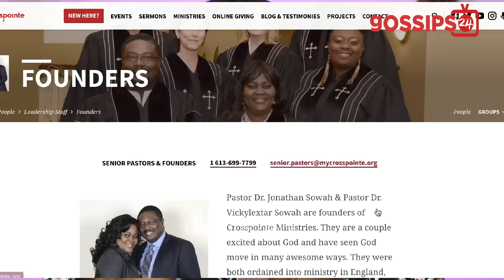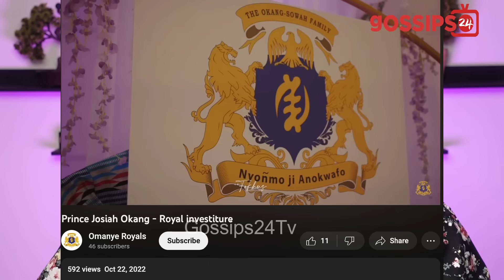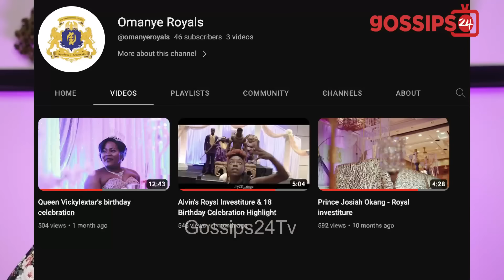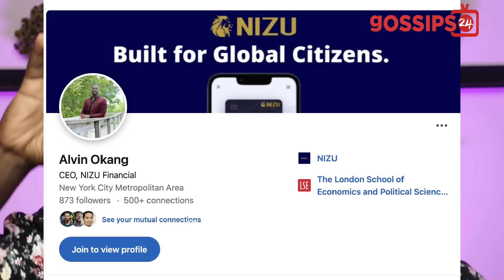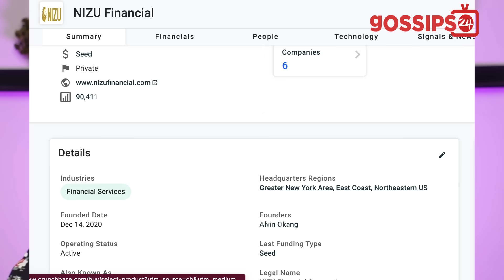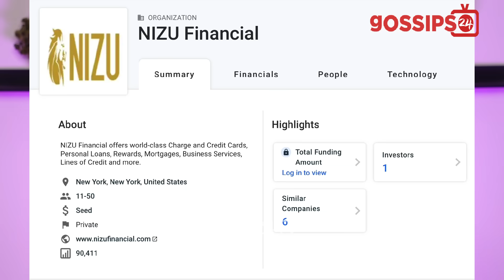Omanye Royals Exp0sed; From Pastors To Royals & More Secret Businesses Revealed In Canada & New York